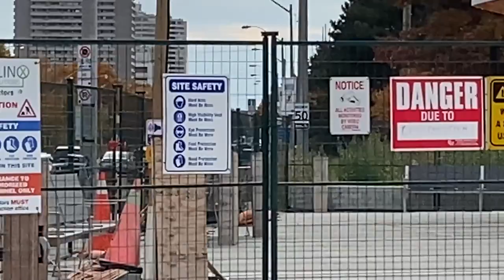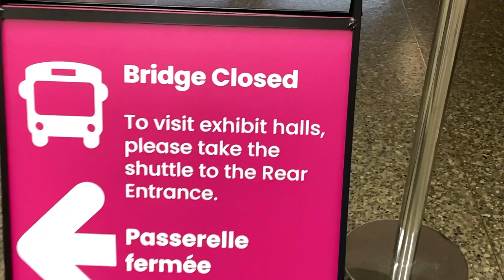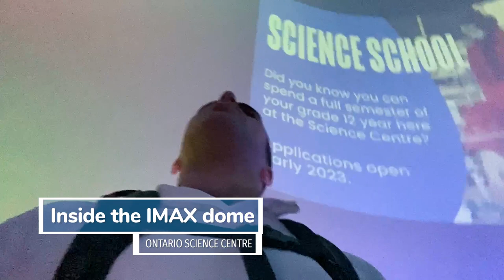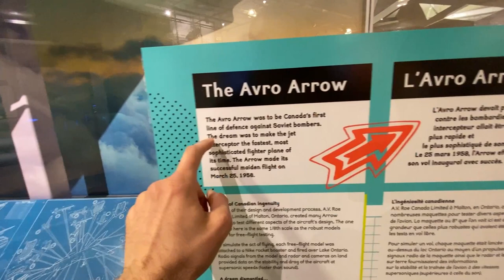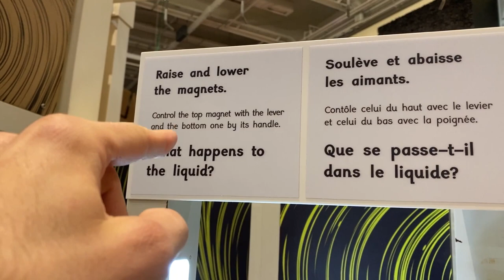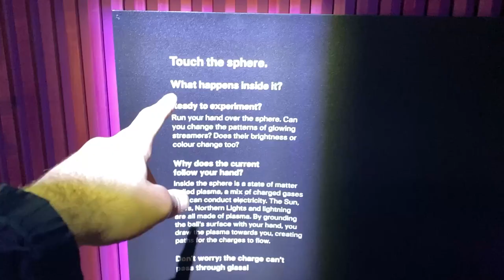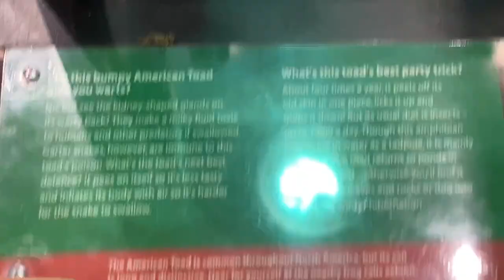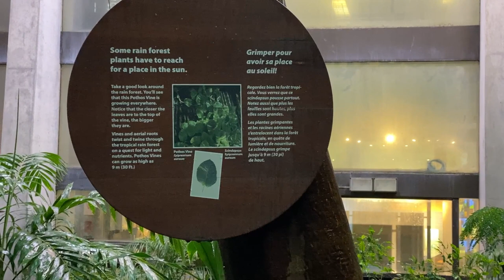Toronto Vlogs: Ontario Science Centre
On the next Toronto vlog, I went to the OntarioScienceCentre with my grandmother, which turns out to be one of my favourite museums I have ever been to in Toronto. There were a few changes happening when we were visiting - the Celebration Way entrance being closed to refurbishment, and taking a shuttle bus from the normal entrance to the Science Centre area on the bottom floor.

The many sites of the museum have sure brought me back the memories from my last few visits before the pandemic hit. The last time I went there was in 2019.